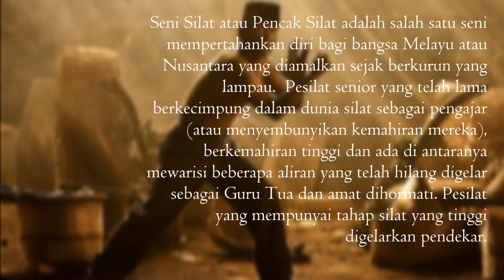Dunia Persilatan Melayu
This is a video I made for my civilisation subject. I made a topic on Pencak Silat. The info was taken from wikipedia. I hope if anyone who seeks a little info on Pencak Silat will find this as a good source.